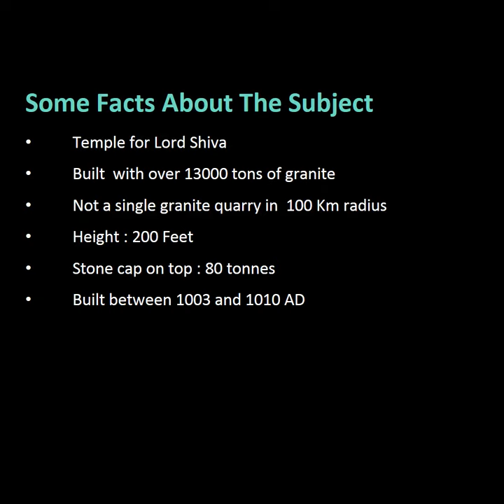Acrylic Paintings - Artycanvas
Acrylic Painting of Tanjore Brihadeeswarar Temple. Acrylic on Canvas